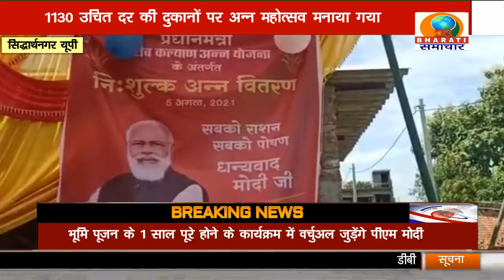UP BULLETIN/DB BHARTI SMACHAR/ 06-08-21